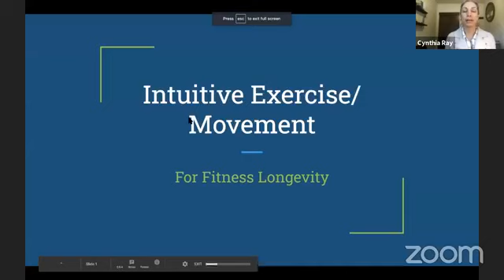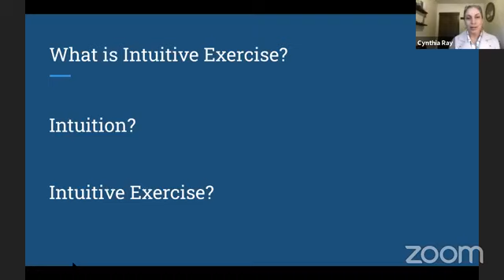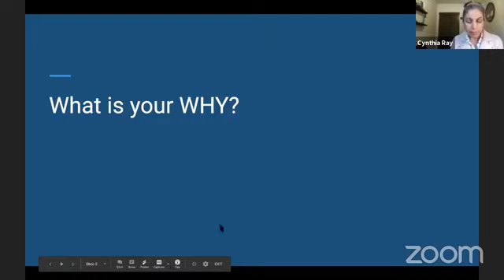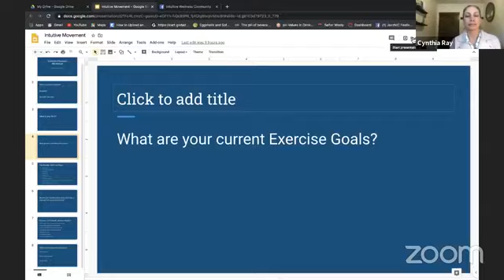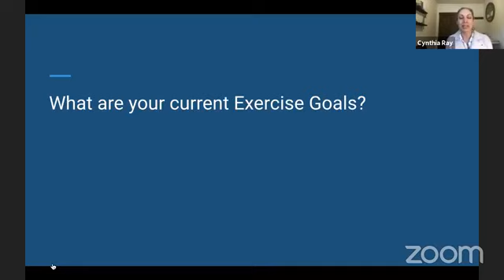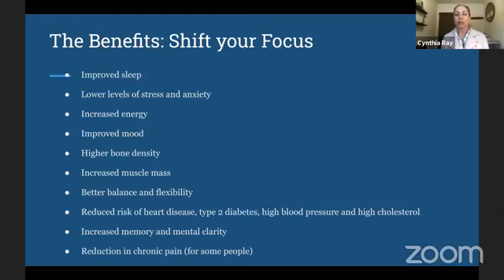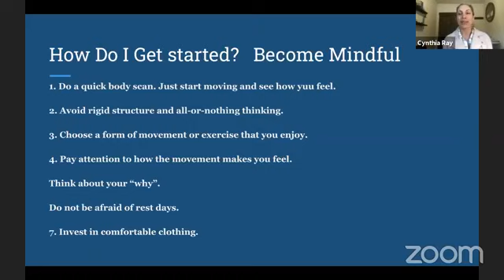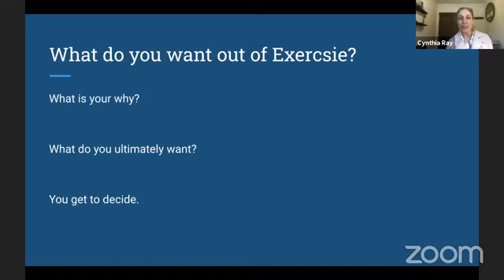Intuitive Exercise/Movement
Grab a copy of my FREE guide: How to Overcome Overeating: A How-to Guide to End boredom and stress eating.